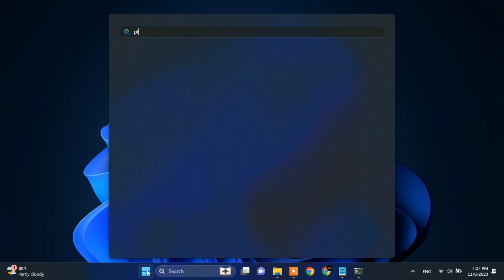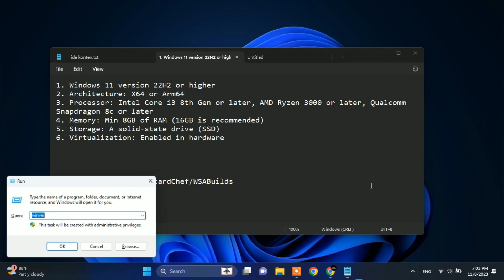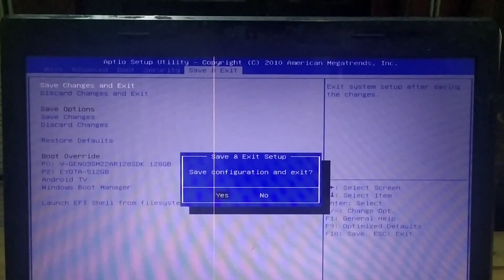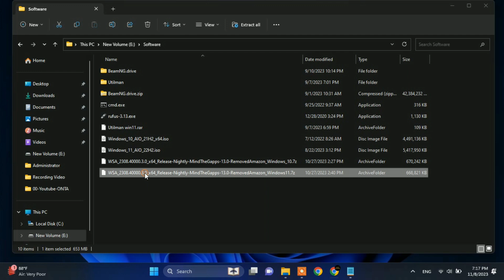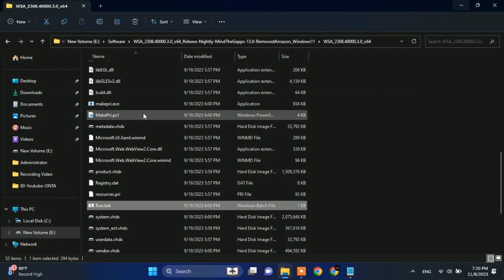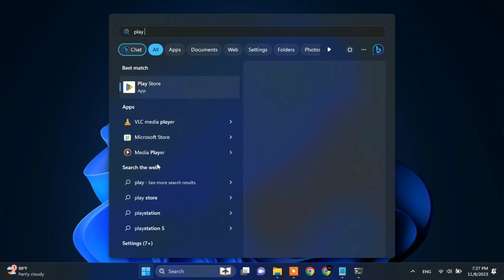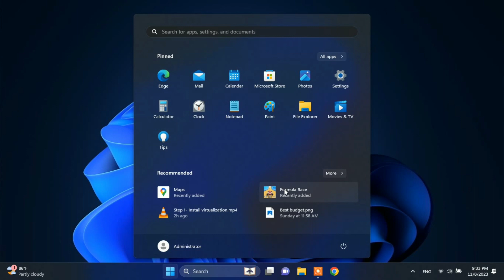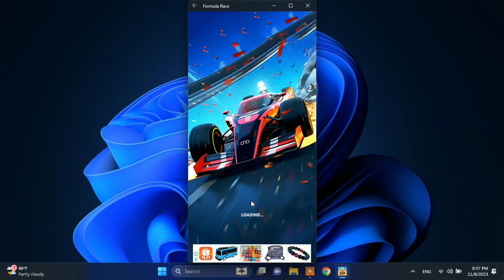Cara Install Google Play Store Di Windows 11